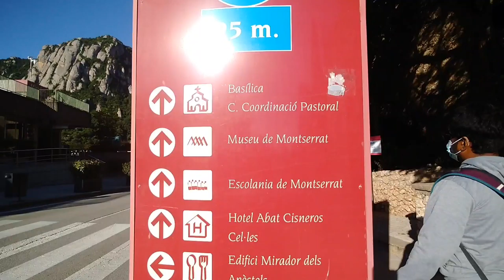A short trip to Montserrat.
Montserrat is a multi-peaked mountain range near Barcelona. A beautiful mountain hiking experience.